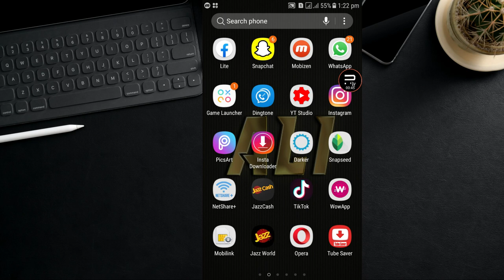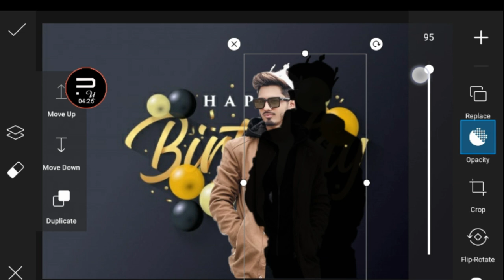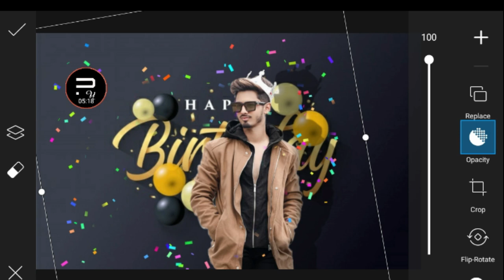Latest Creative Birthday Photo Editing 2020 || Birthday WISH 2020 || Pixel Up Design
Latest Creative Birthday Photos Editing || PicsArt Happy Birthday Photo Editing Tautorial Birthday wishes Edit|| PixelUp